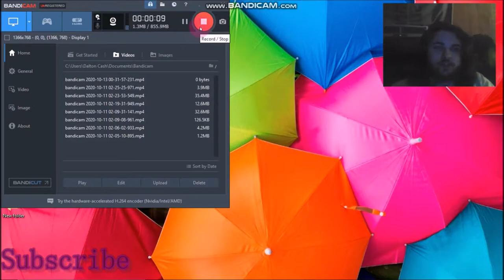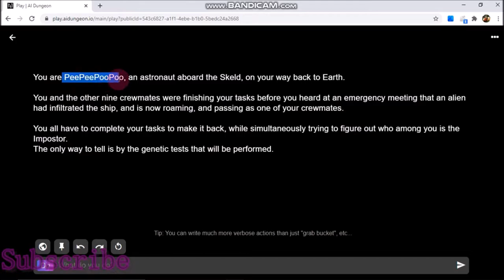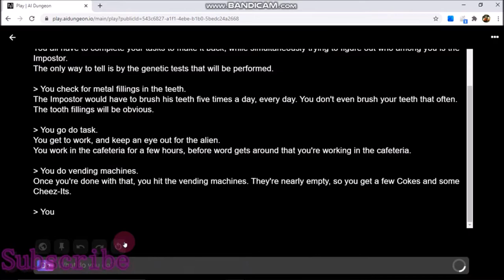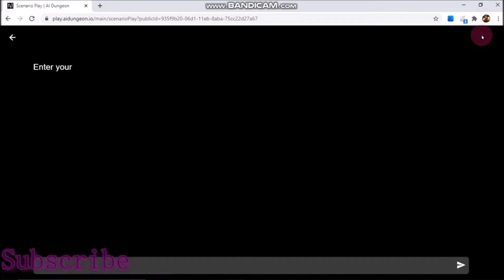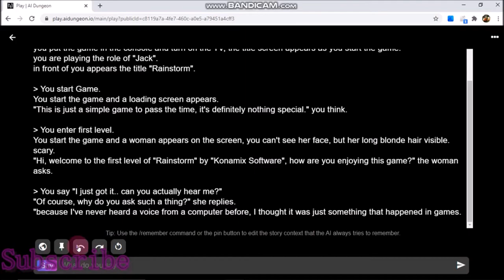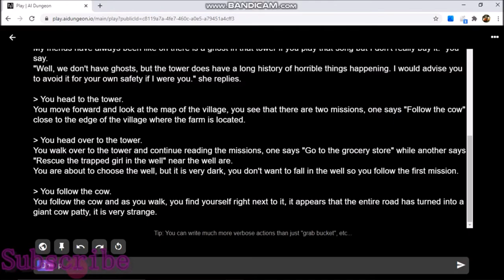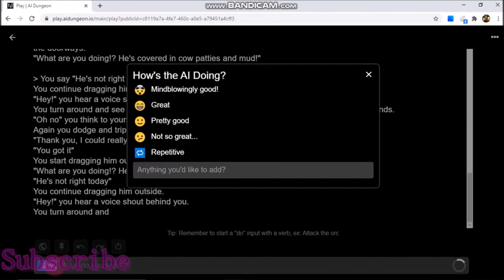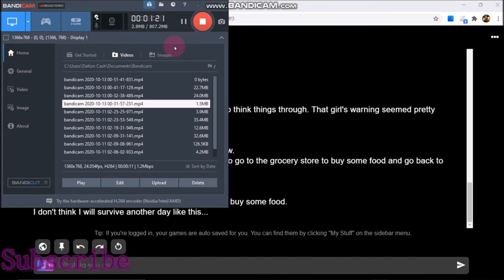AI Dungeon Community Scenario(s): Among us & R3IN5TORM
I didn't feel comfortable leaving the episode with the Among us Scenario.

I really hope you enjoyed the episode.. if you did leave a like, if you hated it that's fair, but would you have the time for a parting questionnaireOn a scale from one to zero: are you happy?